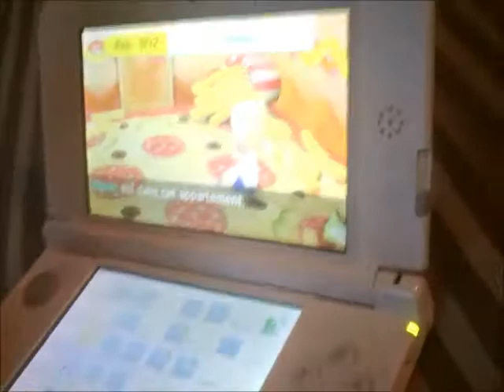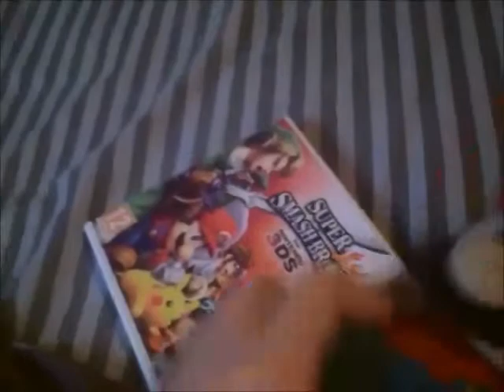mario : qui volé super smash bros 3ds ?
est ce que knucle est encore responsable du vol ?